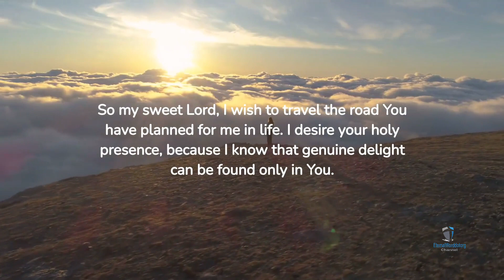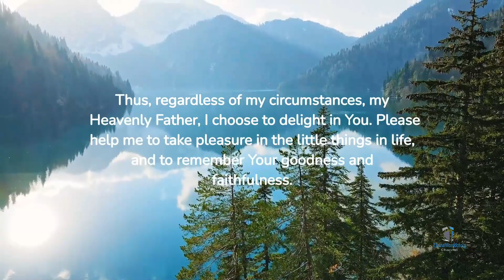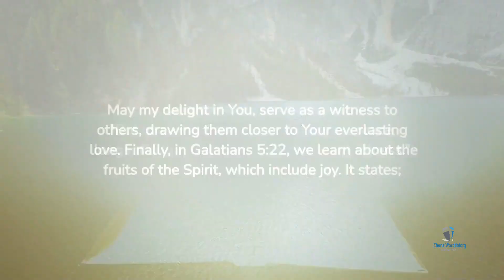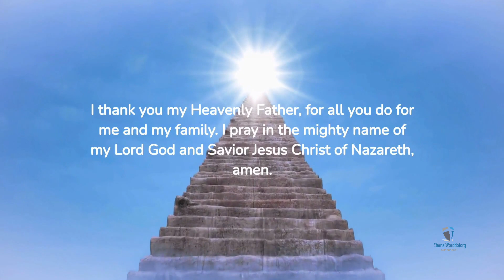Prayer To Be Happy in Life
Prayer To Be Happy in Life, Unlock True Joy and Happiness in God.
My dear Heavenly Father, in humble devotion, I come before your throne of mercy today, asking for happiness and contentment in my life. Because I believe You are the source of all joy, and that You want me to have the rich fruitful life You have promised in your holy word. So I pray for your divine wisdom and grace, as I start on my road toward eternal contentment in Christ Jesus my Lord.

As It is confirmed in Psalms 16:11; "You will show me the path of life; in Your presence is fullness of joy; at Your right hand are pleasures forevermore.” So my sweet Lord, I wish to travel the road You have planned for me in life. I desire your holy presence,  because I know that genuine delight can be found only in You. May Your pleasure permeate my heart, and spill over into all aspects of my life, in my Lord Jesus name.

We are taught in Philippians 4:4; "Rejoice in the Lord always. Again, I will say, rejoice!” Thus, regardless of my circumstances, my Heavenly Father, I choose to delight in You. Please help me to take pleasure in the little things in life, and to remember Your goodness and faithfulness. May my delight in You, serve as a witness to others, drawing them closer to Your everlasting love.

Finally, in Galatians 5:22, we learn about the fruits of the Spirit, which include joy. It states; "But the fruit of the Spirit is love, joy, peace, longsuffering, kindness, goodness, faithfulness.” So my Lord of Hosts, I ask that You, through the power of Your Mighty Holy Spirit, nurture the fruit of joy in my life. Allow Your pleasure to flow freely through me, influencing not just my life, but also the lives of people around me, in my Lord Jesus name.

My Almighty Father God, I give over my search for happiness to You, understanding that genuine happiness can only be achieved,  through a deep and personal connection with You. I believe that as I seek Your Holy presence, delight in You, and let Your Holy Spirit to operate in me, open the door to the genuine pleasure and satisfaction that my heart craves. So I pledge to walk in faith and obedience, believing that You will keep Your promises to me, through your holy word.

I thank you my Heavenly Father, for all you do for me and my family. I pray in the mighty name of my Lord God and Savior Jesus Christ of Nazareth, amen.